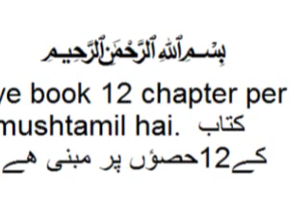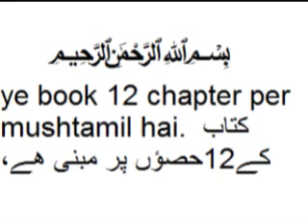Shahab Nama by Qudratullah Shahab part 10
Qudrat Ullah Shahab was an eminent Urdu writer and civil servant from Pakistan. He is best known for his autobiography, Shahab Nama.
Shahab Nama by Qudratullah Shahab Born: 26 February 1917,Shahab Nama by Qudratullah Shahab Died: 24 July 1986,Shahab Nama by Shahab Nama by Qudratullah Shahab part Shahab Nama by Qudratullah Shahab